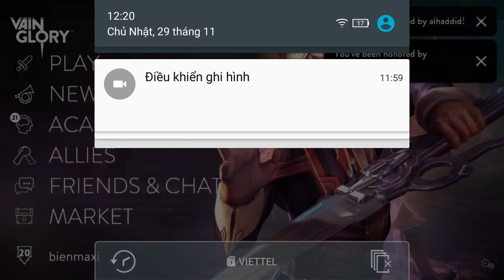Vainglory e109 Mr Bean